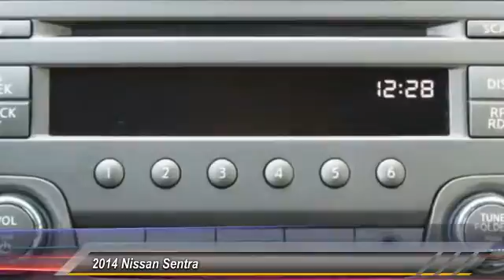2014 Nissan Sentra Athens Georgia C583644A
2014 Nissan Sentra SV

4735 Atlanta Hwy. Bldg. C

Looking for the right 4dr car? Today could be your lucky day. With 13001 miles, this Brilliant Silver, 2014 Nissan Sentra equipped with Automatic transmission could be yours. Request more information and set up a test drive right away.